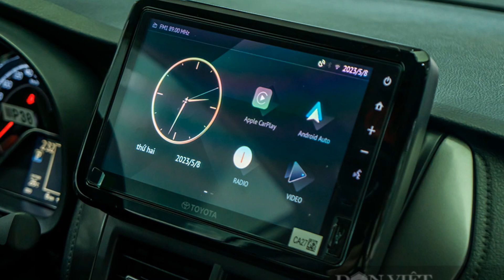Trải nghiệm Toyota Vios 2023 bản cao cấp tại đại lý, ngoại hình "siêu đẹp" hứa hẹn gây sốt _Xe 360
Xe 360_ Toyota Vios 2023 không phải là thế hệ mới mà chỉ là bản nâng cấp giữa vòng đời với những cải tiến nhẹ, mức giá không đổi.